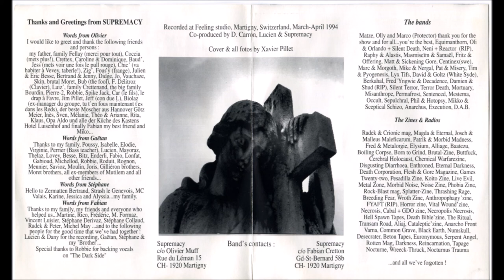Supremacy [CHE] [Death] 1994 - Human's Destiny (Full Demo)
00:00  1. Open Minded
03:59  2. Embedded Pain
08:48  3. The Eternal Question
14:52  4. Feeling Depressed
19:14  5. The Dark Side
22:59  6. Anguish